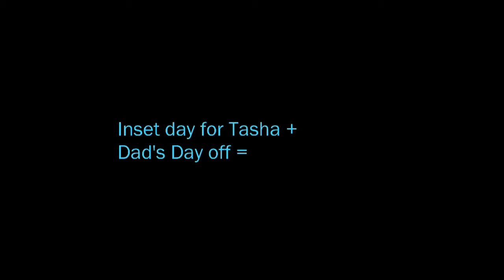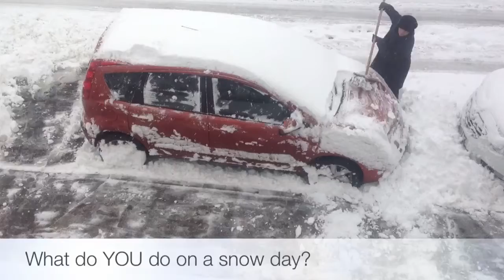"Sean Speaks" Episode #40 (4min 43 sec)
Features:
1st top 5 of 2013
1st Tasha Speaks
1st Time Sean gets a makeover
Another Wendy's Rant